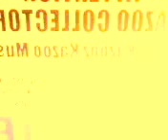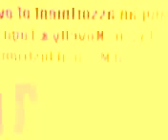SPECIAL SEASON KAZOO SALE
CAPTAIN KAZOOZ KAZOO MUSEUM'S ENTIRE COLLECTION OF ANTIQUE, CLASSIC, NOVELTY & UNIQUE KAZOOZ IS